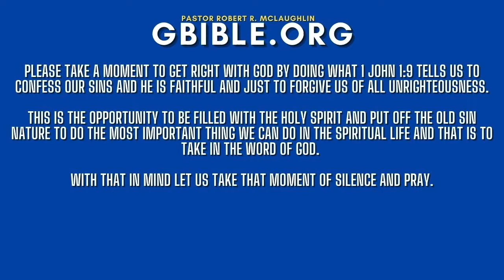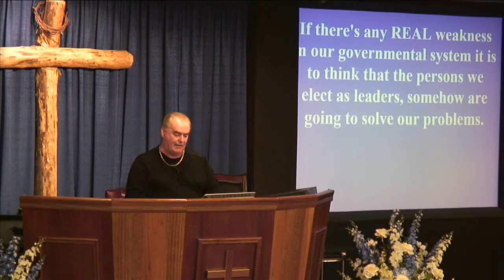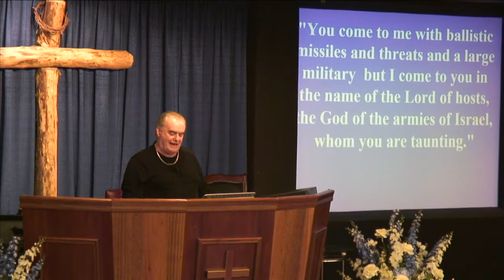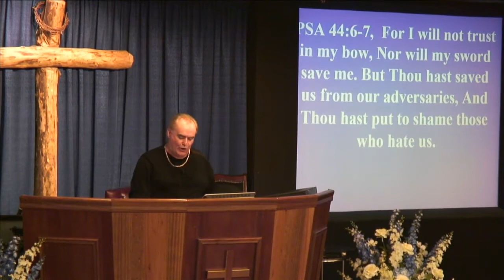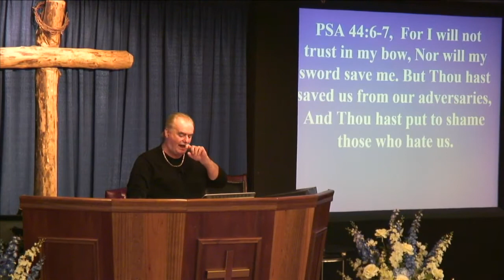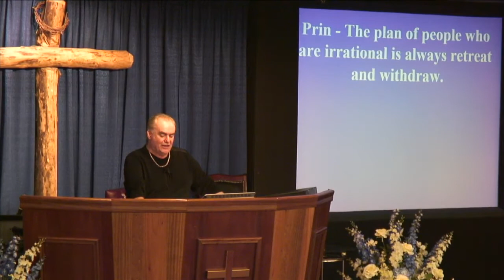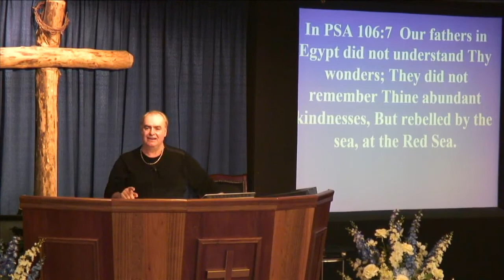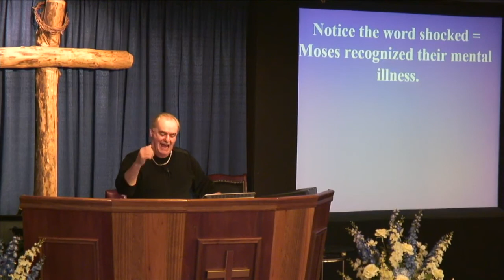DISPENSATIONS 134 LEARN 2 PREPARE FOR HARD FIGHTS GBIBLE.ORG ROBERT MCLAUGHLIN BIBLE DOCTRINE 2017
GBIBLE.ORG
PASTOR ROBERT MCLAUGHLIN
Irrationality has come into the picture. they wished that they had died in Egypt or in the desert.

The last thing this congregation wished is that they were dead. For if they wished that they were dead then they would have thanked God for sending them such a terrible leader as Moses.

Exo 5:21
Exo 16:3
In Exo 17:3-4
In fact, in Num 16:14, they will try and will blame Moses for not bringing them into the promise land and then they will accuse him of trying to pluck out their eyes.

Don't be so concerned about them, as the apostle Paul warns us in 1Co  10:1-12, he said learn from them.

This is why we study the Exodus congregation, to learn what not to do when under pressure from the trials of life.

Now, 9 tests later, we have exactly the same thing again.

This is maximum complaining and maximum discouragement from all the garbage in their soul.

First of all, the distorted thinking of the depressed person is largely the result, rather than the cause, of depression.

One of the main reasons for depression is the fact that people are not content with their circumstances or their setting and surroundings.

For the believer who is under pressure, his reinforcement or strength is to come from the doctrine resident in his soul.

For the depressed believer, they have no system of strength to select from or else they have a system of strength but refuse to apply it or live in it.

2. The depressed believer looks to people and circumstances for his strength.

They become obsessed with people either needing them or wanting to ignore all contact with them.
People emphasis takes preeminence over God emphasis.

Either they can't stand contact with certain people in a doctrinal assembly and therefore refuse to come.

They are more interested in deriving their strength from people rather than the Word of God.

The depressed believer looks for someone to give him a boost or reinforcement in times of pressure.

In times of pressure, reinforcement is not as available as the depressed believer desires.

If the believer lives in the doctrine which they have been taught, they can handle any situation magnificently.

1CO 10:13

The problem of people emphasis over God emphasis

Prin-Your responsibility as a Christian is to be kind to your fellow man and operate in agape love but you are not to compromise your doctrinal convictions.

The emphasis in Christianity is not people, that is a result but not the first priority.

The present trend in Christianity is to emphasize our experience and relationship with people.

This leads to the erroneous philosophy that if you're right with your relationship with people that you're right with your relationship with God.

People will let you down, God will not, says Heb 13:5, never, no never -  ou me, ou me.
The plan of God teaches that there must be a right experience with God before there can be a right experience with people.

A wrong experience with God means a wrong relationship with people.

Prin - Neglect, rejection, resistance of Bible doctrine results in giving # 1 priority to people emphasis over God emphasis.

People emphasize their relationship with others over relationship with God which is exactly the first thing that our parents did in the garden after they fell.

For many believers,  life is related to thinking about people and love, romance, and friendship, social life etc.

These priorities can never be sorted out and nothing could be straightened out as long as we live by the old life.

The provision of divine power to the royal family of God makes it possible for relationship with God to take precedence over relationship with people.

One of the problems that we all have to face is the problem of rejection, and for many believers, this causes depression in their life.

Rejection is allowed by God to alert the believer to change his perspective in life from people emphasis to God emphasis.

As an expression of your God emphasis over people emphasis, divine power must take precedence over people power.

Occupation with Christ results in God emphasis taking precedence over people emphasis.

This means that the place where you are taught doctrine is much more important to you than the place where all your friends are!. if they are really even your friends?

Secondly - The doctrine which is taught from the pulpit is much more important than the people in the congregation.

Thirdly, the reason - Fellowship with God is infinitely more important than fellowship with people.

This all means that you cannot grow spiritually and execute the PPOG through Christian fellowship.

Occupation with Christ results in God emphasis taking precedence over people emphasis in your life.

TLJC was not loved the way He wanted to be loved or treated the way He wanted to be treated, yet he did not have any unrealistic expectations toward people around him.